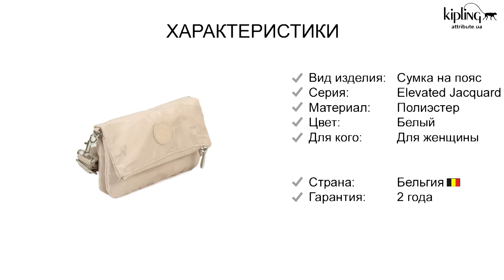Обзор сумки на пояс Kipling LYNNE Ivory Cloud Jq (M29) KI6882_M29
Kipling ELEVATED JACQUARD / Ivory Cloud Jq Сумка на пояс LYNNE с ремешком (20x12,5x2,5см) Бельгия Гарантия: 2 года KI6882M29